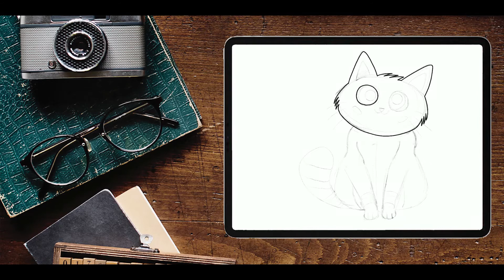HOW TO DRAW a cute CAT.😺 iPad digital art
Step-by-step drawing lessons. In this video, you will learn how to draw a cartoon cat, step by step. Learn to draw a beautiful cartoon cat.